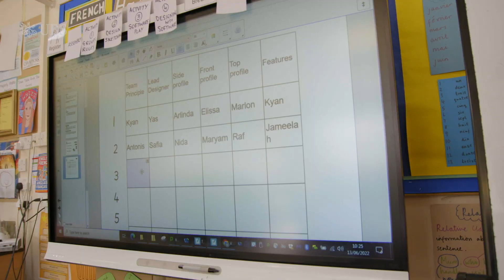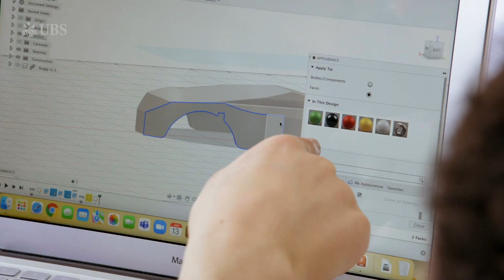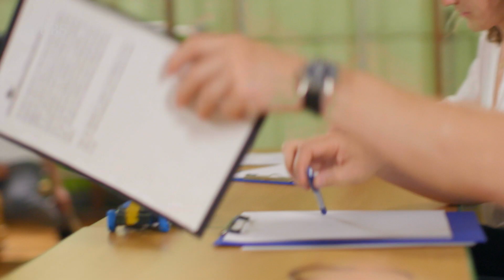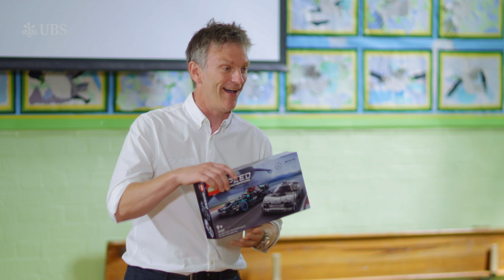The Hamilton Engineering School's Car Design Competition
An aspiring engineer’s dream. 😍  Over the summer, we challenged 85 eleven-year-old students from the @UBS Hamilton Engineering School to design, build and test their own model cars. James Allison - our CTO - was on hand to guide them and decide the winning model. 🏆